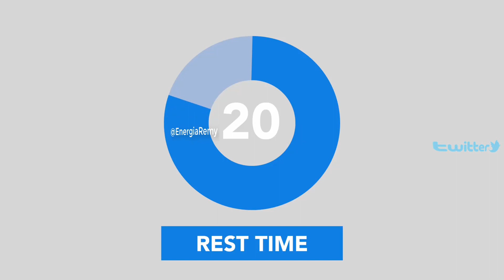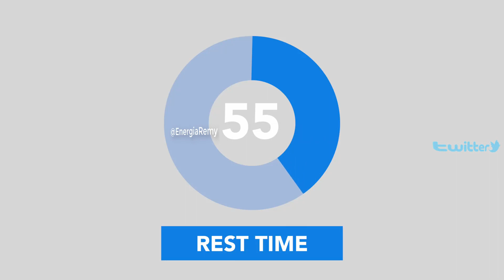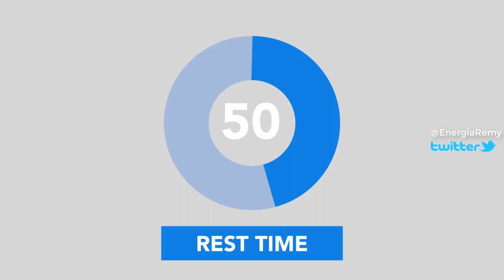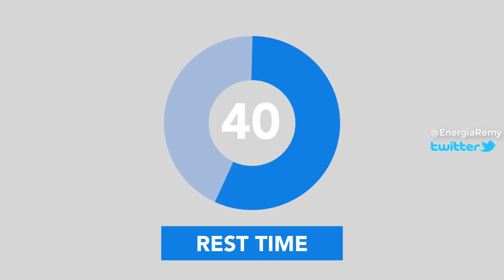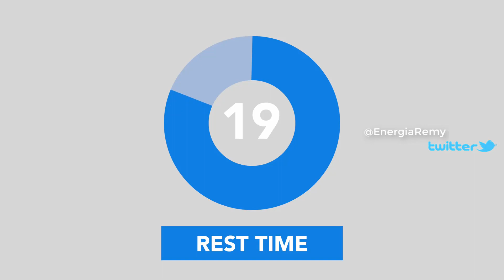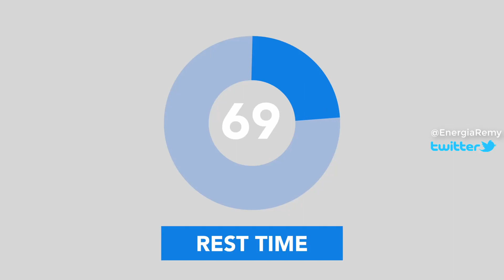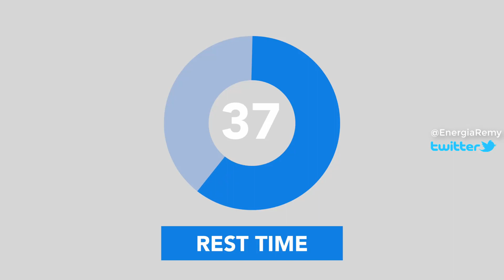Glúteos. 30 minutos. Rutina sencilla para realizar en casa. Glúteos con mancuerna y/o disco (banco).